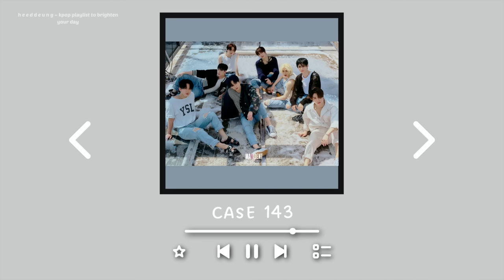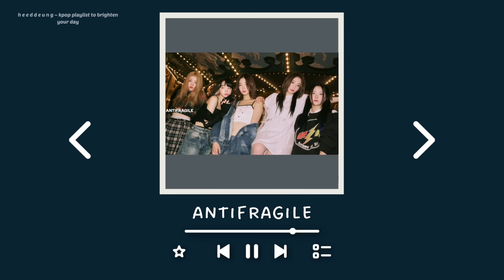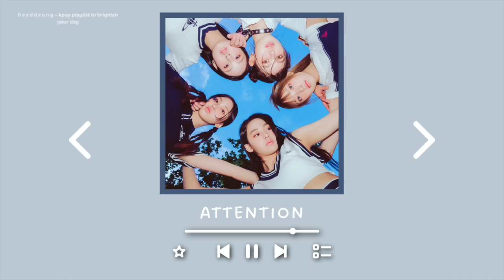kpop playlist to brighten your day 2023 | heeddeung